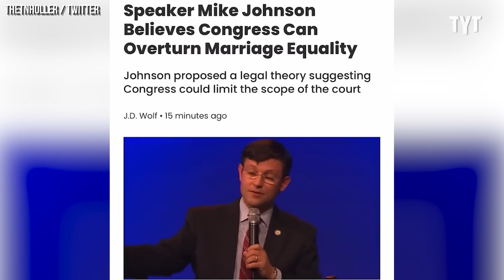Mike Johnson's Stupidity Reaches New High With Bizarre Bible Rant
Speaker of the House Mike Johnson believes a biblical theme park provides a better education than any school in America. Maz Jobrani breaks it down.